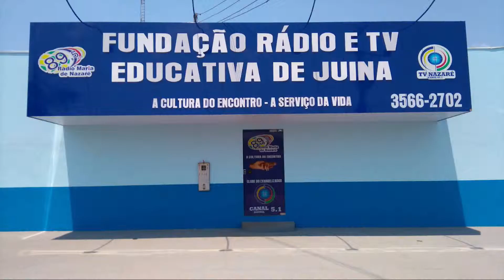ENTREGA DA PREMIAÇÃO DO 2° CONCURSO DE PRESEPIO